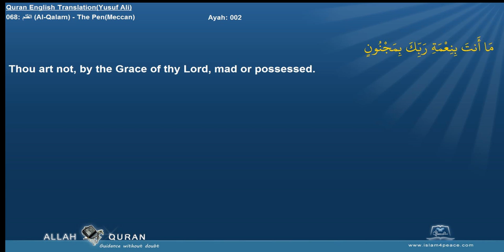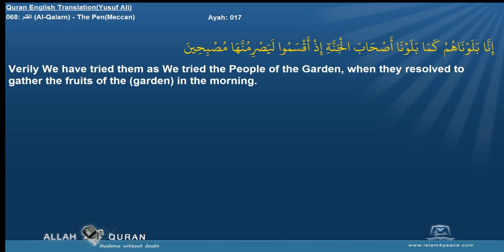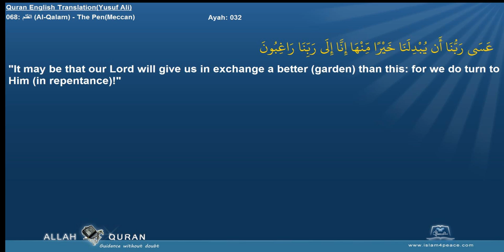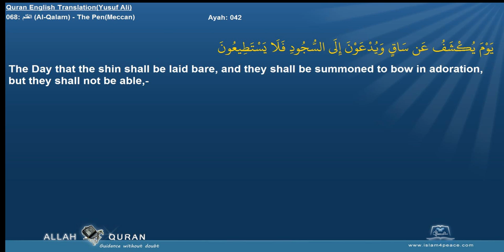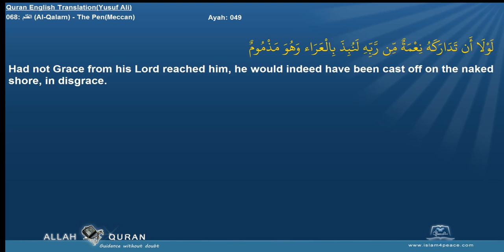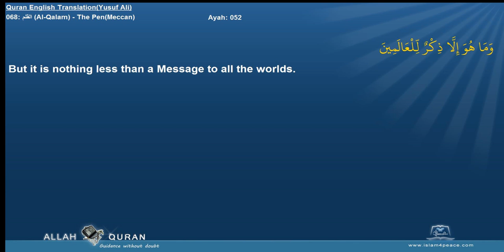Quran English Yusuf Ali Translation 068 القلم Al Qalam The PenMeccan Islam4Peace com